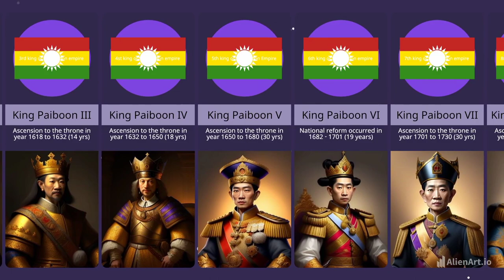Timeline of all 8 kings of the Siripaibun Empire from the 1600s - 1700s.